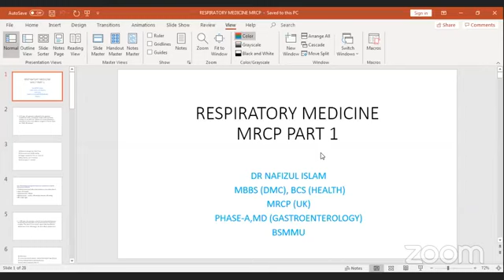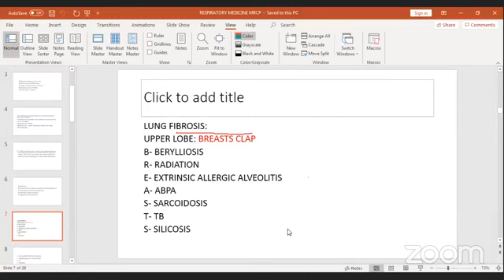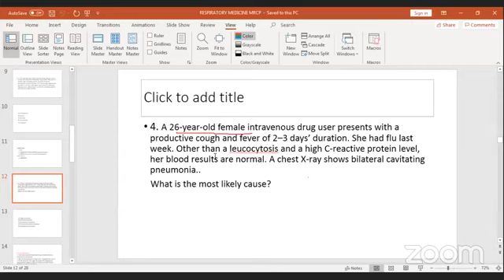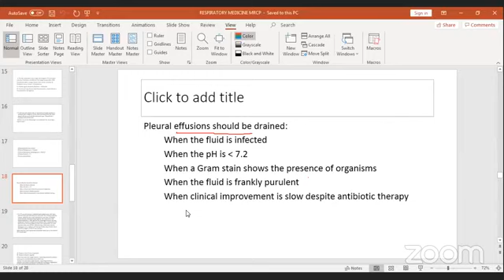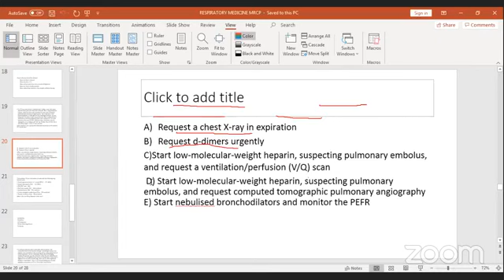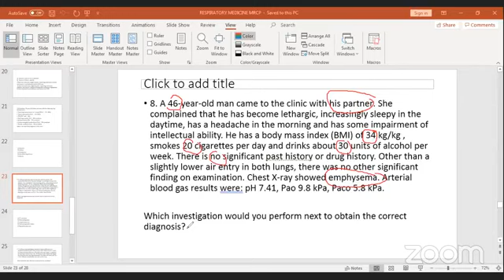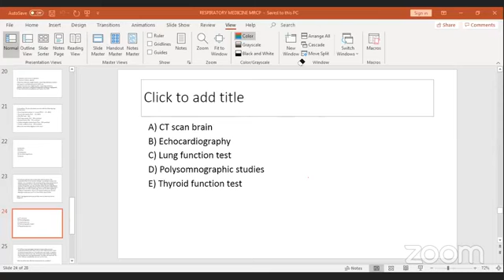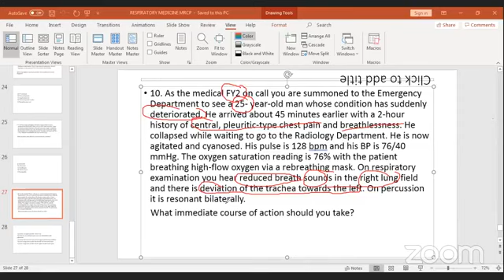Respiratory Medicine MRCP Part-1 (Demo Class)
MRCP Part-1 (Demo Class)
Topic: Respiratory Medicine
Dr. Nafizul Islam
MBBS (DMC), BCS (Health)
FCPS Final Part ( Medicine)
Phase-A, MD (Gastroenterology)  BSMMU

Join Synapse Medical Academy :
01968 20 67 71